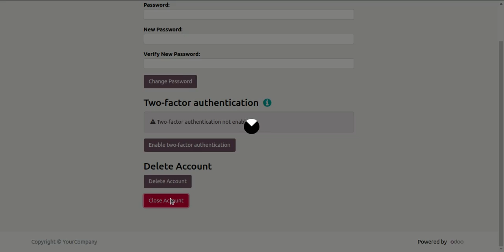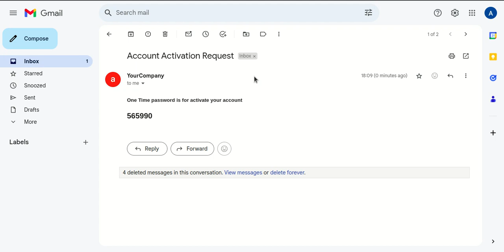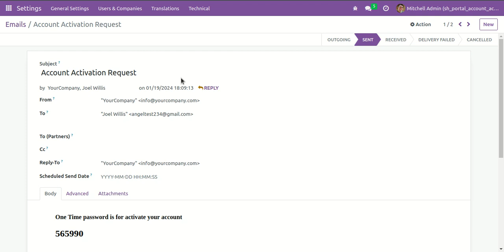Portal User Activate/Deactivate Account Odoo